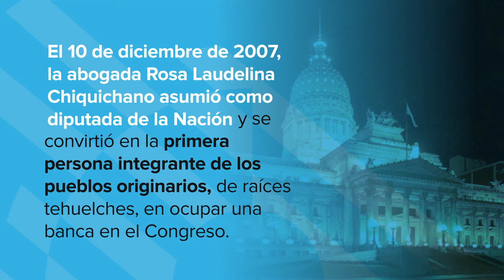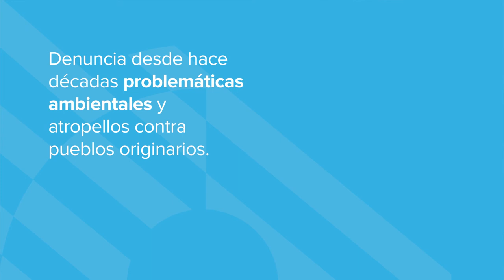Rosa Chiquichano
Primera diputada de un pueblo originario - Abogado/as de la historia